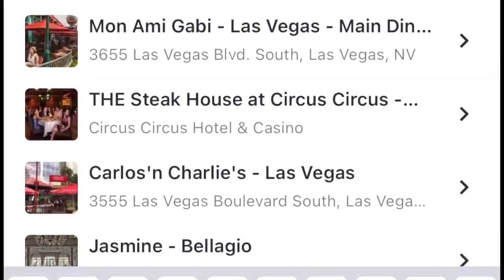5 BEST All You Can Eat LAS VEGAS BUFFETS Open Now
The best buffets open in Las Vegas right now include the Caesars Palace Buffet, the Excalibur Buffet, the Cosmopolitan buffet, the MGM Grand Buffet, and the Main Street Station Buffet.

00:00:00 Intro
00:00:28 Bacchanal Buffet
00:04:31 Excalibur Buffet
00:06:28 Wicked Spoon Buffet
00:08:32 MGM Grand Buffet
00:10:55 Main Street Station Buffet
00:12:21 Outro

We Ate Seafood, Prime Steak & Stone Crab at Joe's Seafood, Prime Steak & Stone Crab Las Vegas